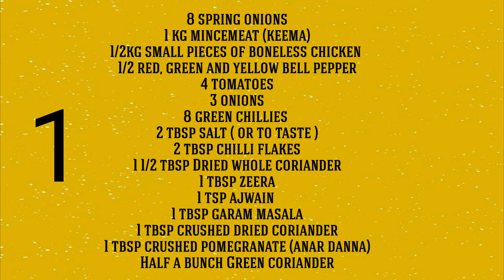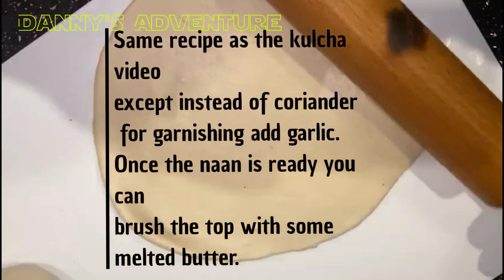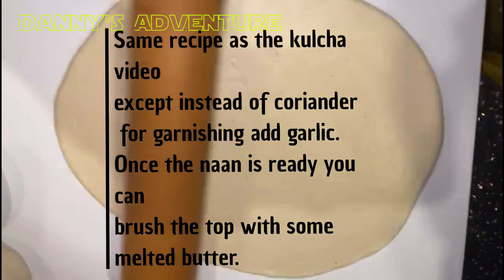Peshawari Chapli Kabab | Easy Recipe | Chapli Kabab with Boti and kulcha | DannysAdventure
Peshawari Chapli Kabab | Easy Recipe | Chapli Kabab with Boti and kulcha |

Tikka boti kebabs,
how to make peshawari chapli kabab at home,

                  ( ingredions )
8 spring onions
1 kg mincemeat (keema)
1/2kg small pieces of boneless chicken
1/2 red, green and yellow bell pepper
4 tomatoes
3 onions
8 green chillies
2 tbsp salt ( or to taste )
2 tbsp chilli flakes
1 1/2 tbsp Dried whole coriander
1 tbsp zeera
1 tsp ajwain
1 tbsp garam masala
1 tbsp crushed dried coriander
1 tbsp crushed pomegranate (anar danna)
Half a bunch Green coriander

If your kebabs keep falling apart add two eggs and 1 cup of basin

Make sure to put a bit of oil on the grill or else it will stick

Kulcha Recipe